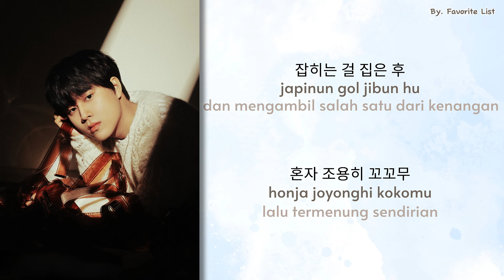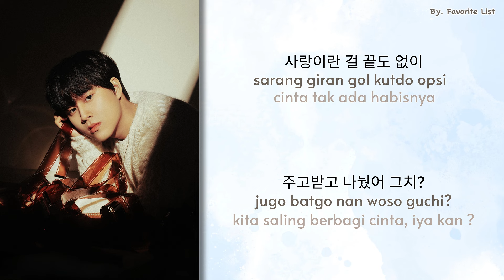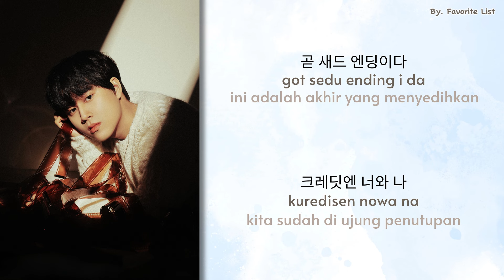LEE MU JIN(이무진) - Episode(에피소드) | [Han | indo] | EASY LYRICS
All Rights Administered by BPM Entertainment

• Artist : LEE MUJIN 이무진
• Song : '에피소드 (Episode)